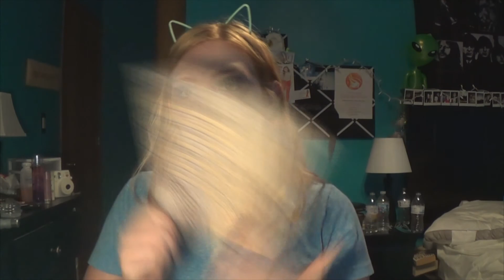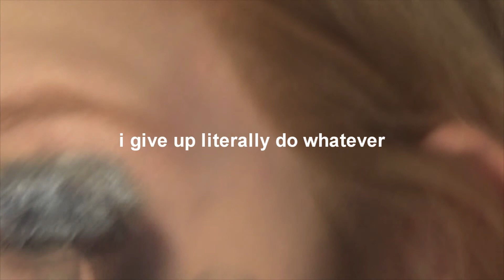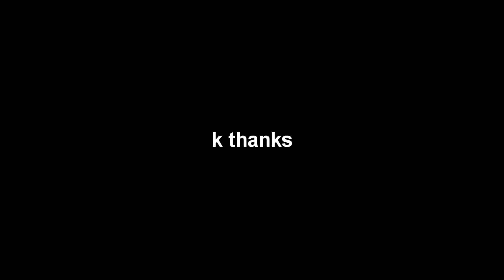100+ Layers/Coats of Eyeshadow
Blue Jeans by Lana Del Rey

ѕσ¢ιαℓ мє∂ια